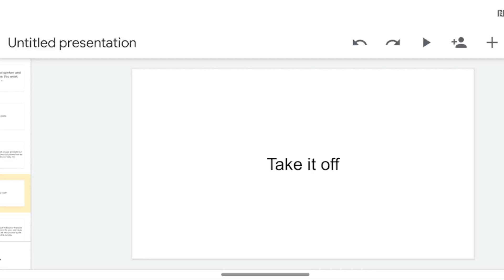ice cream reveal